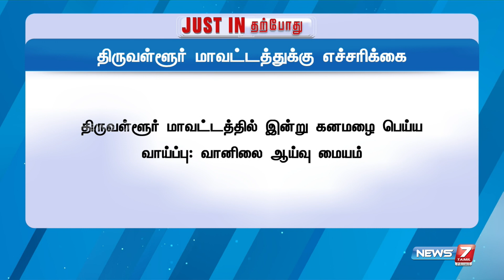திருவள்ளூர் மாவட்டத்தில் இன்று கனமழை பெய்ய வாய்ப்பு